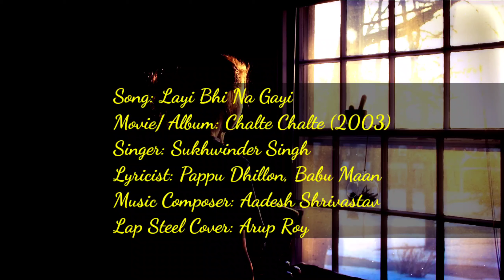Layi Bina Gayi ( Chalte Chalte - 2003) | Hawaiian Guitar Instrumental | Arup Roy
Tried this beautiful sad song from movie,  "Chalte Chalte" (2003), featuring Shahrukh Khan and Rani Mukherjee on my lap steel guitar. The song was sung by Sukhvinder Singh.